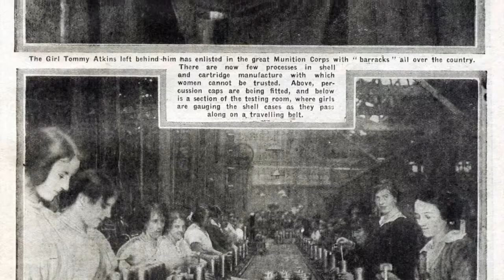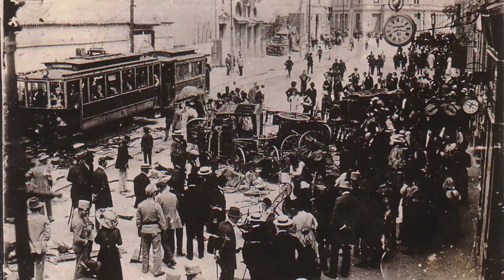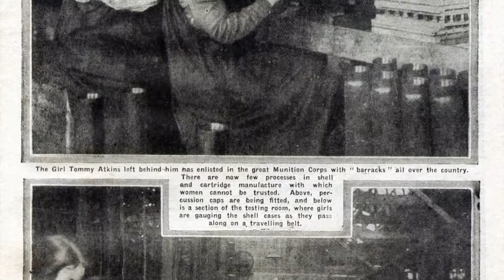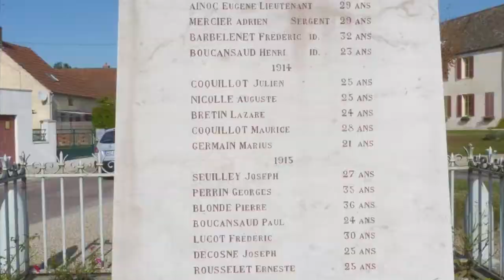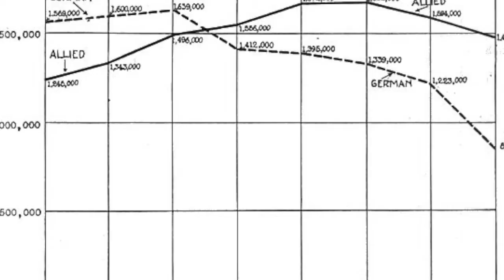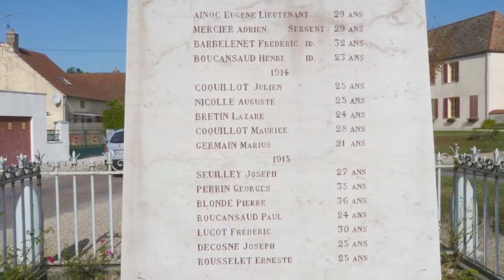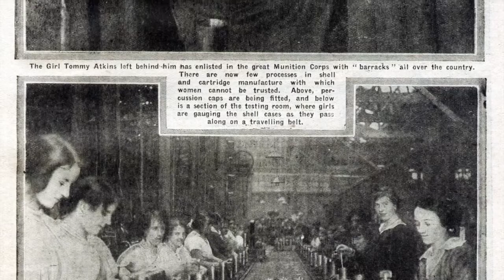Wikipedia Narrated: WW1 (aka World War 1, First World War, The Great War) (Part 7 of 7)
Please note that the photos displayed in this Youtube video do not necessarily portray what's being narrated. We are currently working on videos for future release where the photos are in sync with and relevant for the subject matter being narrated.

By Bain News Service, publisher - This image is available from the United States Library of Congress's Prints and Photographs divisionunder the digital ID ggbain.24572.This tag does not indicate the copyright status of the attached work. A normal copyright tag is still required. See Commons:Licensing for more information., Public Domain,

By Unknown - This tag does not indicate the copyright status of the attached work. A normal copyright tag is still required. See Commons:Licensing for more information., Public Domain,

By Unknown - This is photograph Q 53234 from the collections of the Imperial War Museums (collection no. 3100-06), Public Domain,

By William Notman and Son - Guelph Museums, Reference No. M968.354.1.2x, Public Domain,